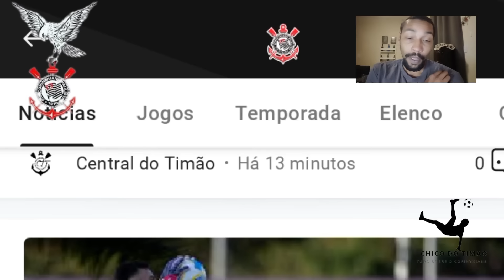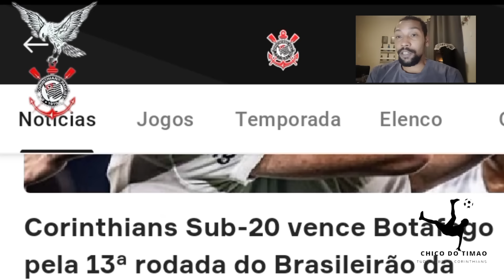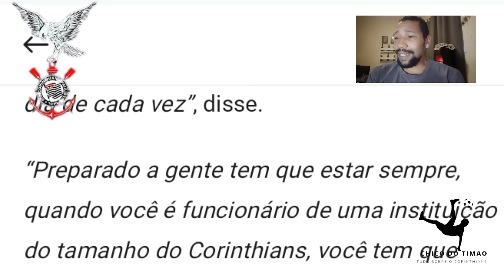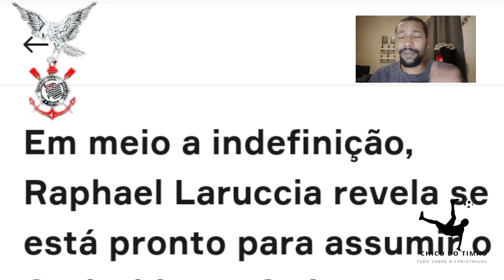RAFAEL LARUCCIA ESTA PRONTO P/ ASSUMAR A RESPONSABILIDADE COMO TECNICO DO CORINTHIANS??ATUALIZAÇÕES!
EM MEIO A ADMINSTRAÇÃO PERDIDA E ATE CAÓTICA QUE A PRESIDENCIA VEM MOSTRANDO ..COM A DEMISSÃO DE ANTONIO OLIVEIRA O TIMÃO JA TEM UM NOME PRA DEIXAR NO CARGO PROVISORIAMENTE RAFAEL LARUCCIA..E AI FIEL QUAL A OPNIAO DE VOCES SOBRE ESSE ASSUNTO!!!
📌Fontes de informação:

Cereto: @CanaldoCereto
📌 LINKS ÚTEIS 📌
Leia mais sobre o Corinthians no OneFootball :